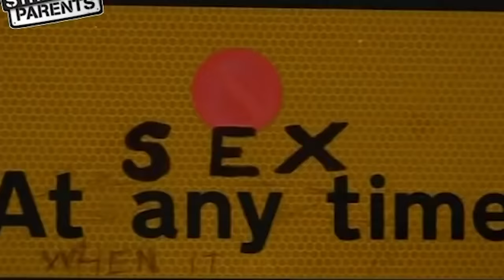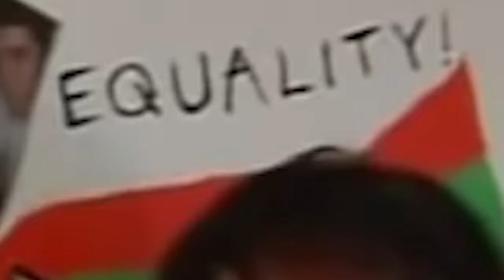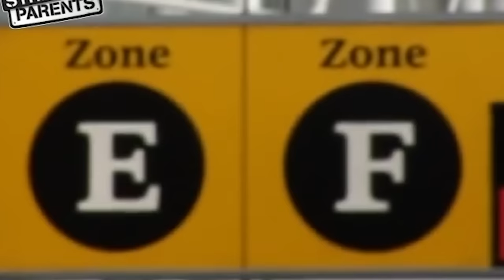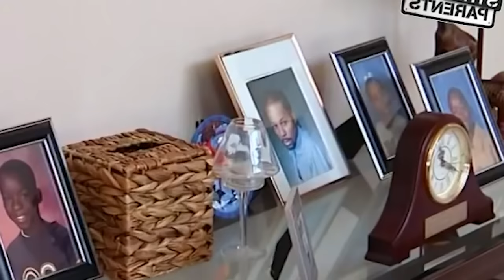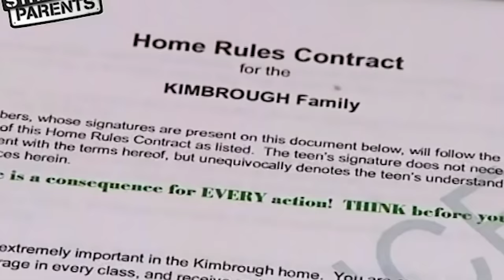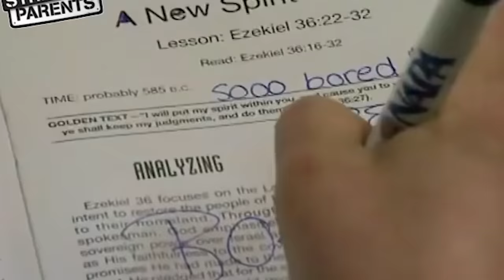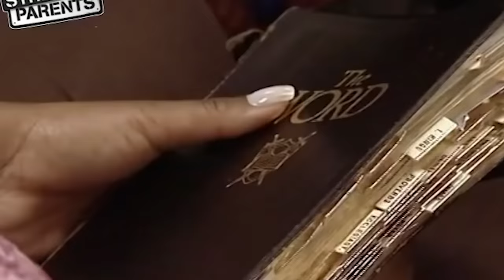World's Strictest Parents was Absolutely Wild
I watched World's Strictest Parents with ImAllexx and we saw how wild it was. The kids on this show are like the strict parents' kryptonite and it's beautiful to see .